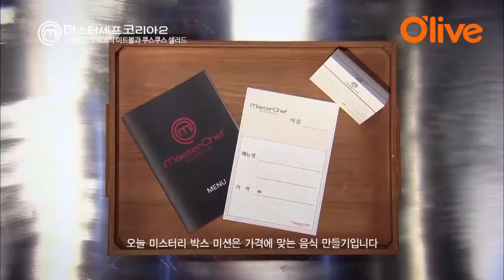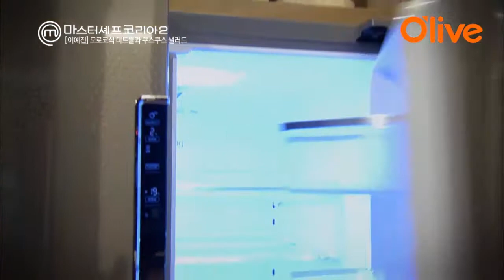[올리브TV] 마스터셰프코리아2 5회_이예진 도전자의 우승 레시피(5분 17초)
* 항상 새로운 도전을 멈추지 않는 이예진 도전자의 새로운 레시피 *
- 모로코식 미트볼과 쿠스쿠스 샐러드

미트볼과 잘 어울리는 백설 토마토소스를 사용하면
약간을 생소해보일 수 있는 이예진 도전자의 요리도 한국인 입맛에 딱! 맞게
만들어드실 수 있어요~